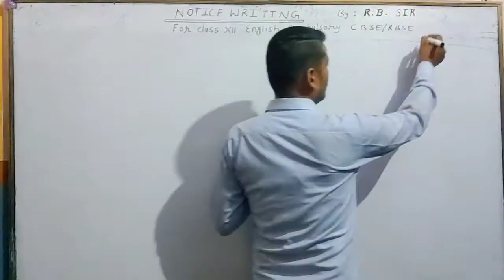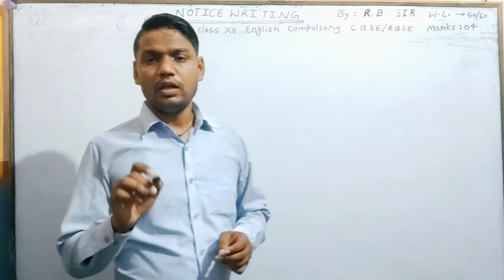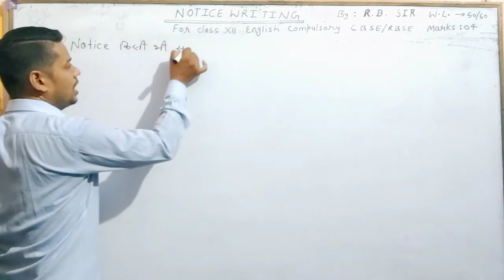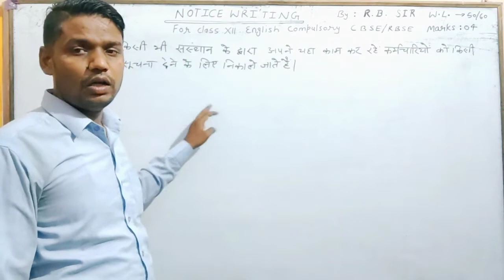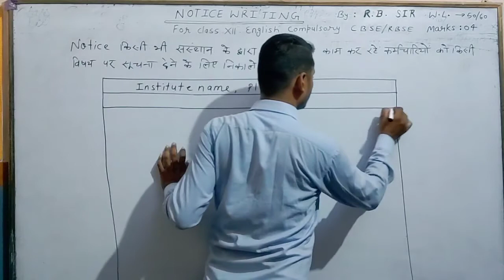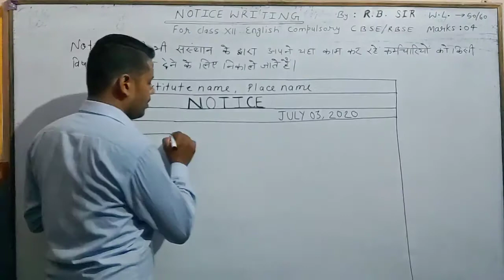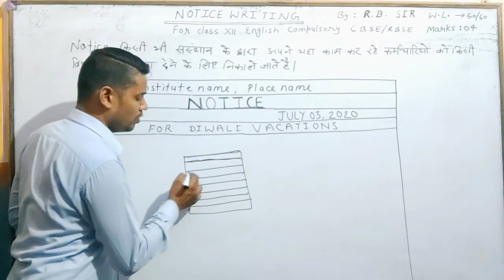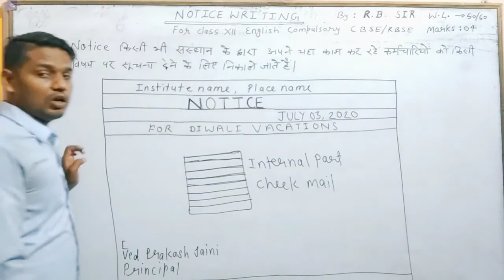NOTICE WRITING part 1 For Class 12th English Composition video 10